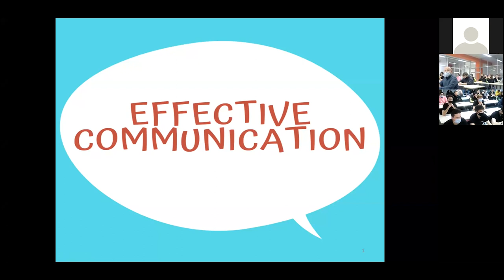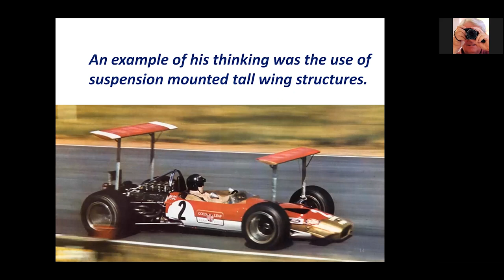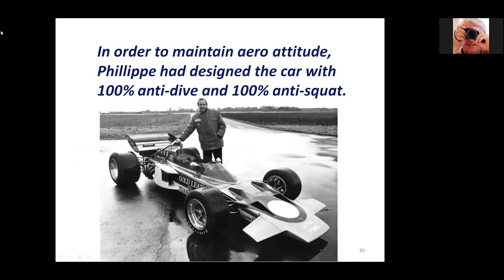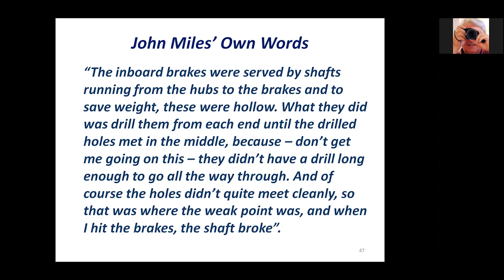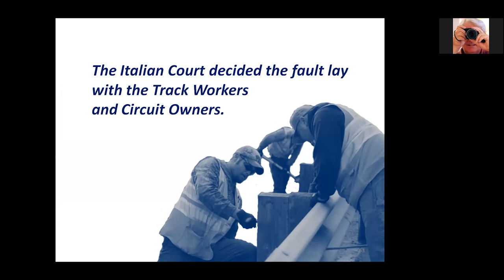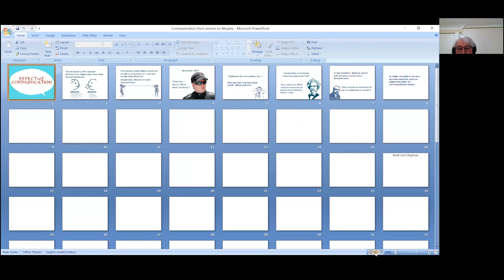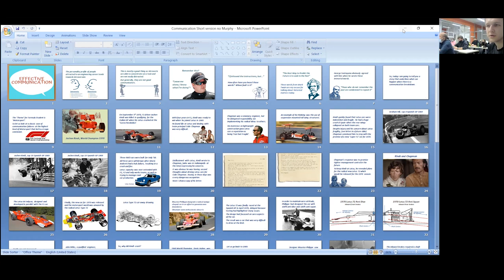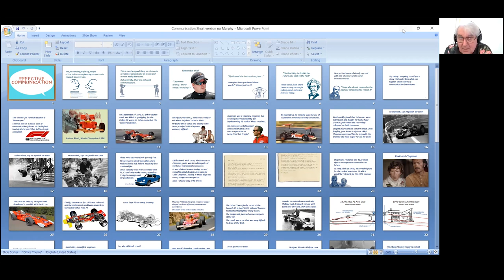Effective communication (Jochen Rindt, Monza '70 accident) | Pat Clarke, FS Autumn School '21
The story happen in Formula One in the years, when Pat was young: miscommunications in Lotus teams between Colin Chapman, drivers (Jochen Rindt is the key person of the story), engineers and manufacturing workers cause a very serious consequences. Story shows the importanca of good communication systems and information flows in the team.
Also, interesting Q&A session at the end.

00:00 The story about Jochen Ringt, Collin Chapman and Lotus
55:33 Q&A session start
56:56 Q1 If they had quality control department?
1:03:45 Q1.2 Separate person to quality assesment
1:05:07 Q2 Don't close your eyes on safety
1:06:31 One accident
1:07:55 Q3 Introvert and extravert proportion in the team
1:11:53 Q from Pat: should FS push world techologies forward?
1:16:50 Q4 Is sophisticated engineering software important
1:29:56 Pat's impotant advice about sponsors
1:35:06 Q5 Mech vs electrician guys. Communication problems
1:39:54 Q6 Problems with captain, sponsor (push tema to EV)
1:52:16 About FS goals (again)
1:57:19 Conclusion

Pat Clarke is a world-famous design judge, who was involved in project in 1998. Since then Pat travel around the world, sharing his knowledge and experience with the students worldwide. He was a chief design judge at FS Germany, FSAE Astralasia, FS Russia, FS Bharat (India), moderate judge at FS UK and many other events.

Support youtube channel:
Sberbank card: 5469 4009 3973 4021
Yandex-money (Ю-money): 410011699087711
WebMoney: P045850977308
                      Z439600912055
Your money will help to the channel.